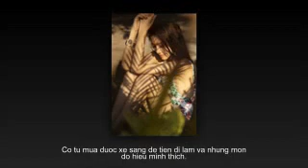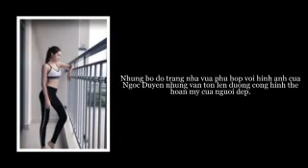16 hình ảnh khiến phái mạnh thổn thức của kiều nữ Vũng Tàu đi xe 70 tỷ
+ Nguồn ảnh lấy từ trang 24h
+ Song: Intense [Rewind Remix Release]
+ Artist: Jessenth Ebenezer